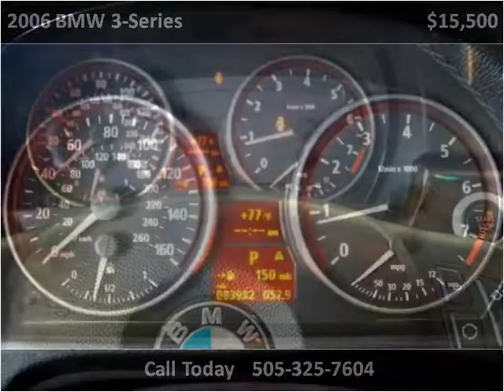2006 BMW 3-Series Used Cars Farmington NM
This 2006 BMW 3-Series is available from 505 Motorsports.